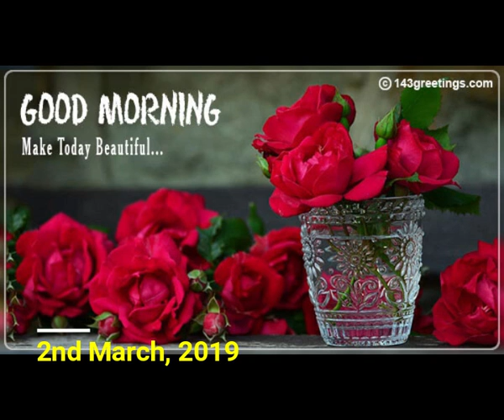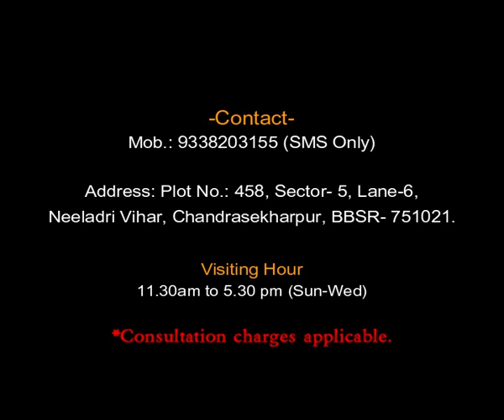Rashiphala (02-03-2019)- Dr. Jayanti Mohapatra